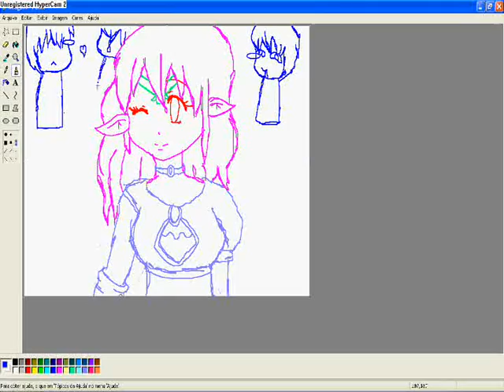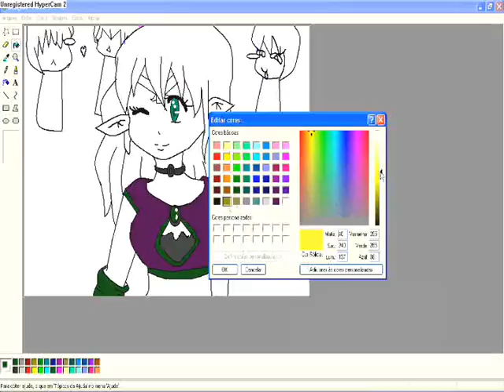Halloween Contest Entry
My hallowen contest entry !